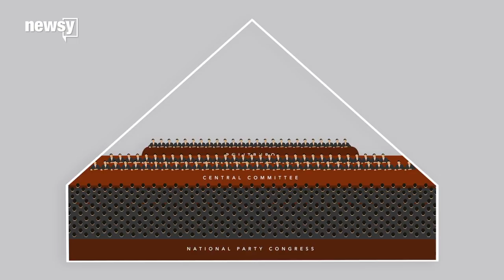The history of China's Communist Party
Mao Zedong established the People's Republic of China in 1949, and his legacy remains today.